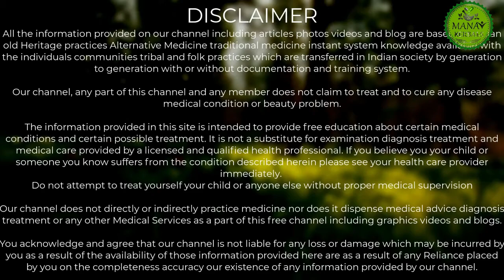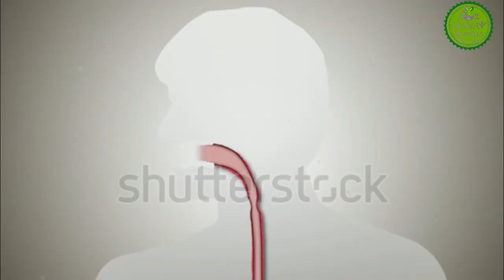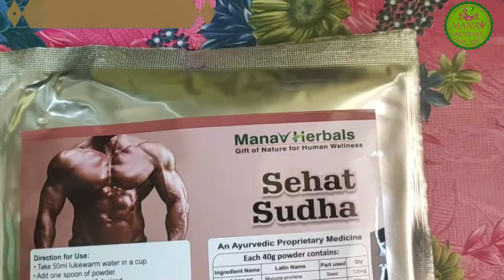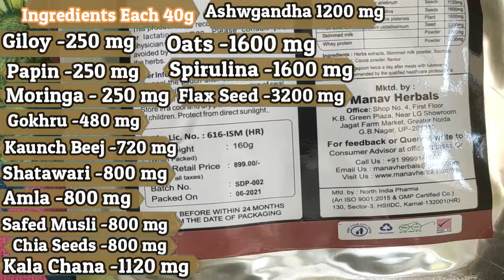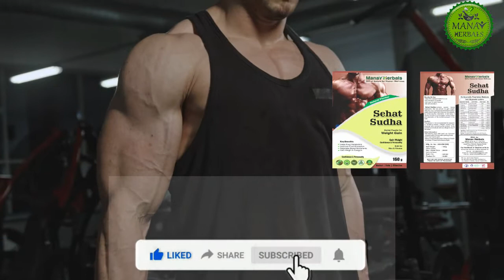Healthy Breakfast Ideas| Sehat Sudh Health Benefits | Health fitness Guid | Weght gain exercise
Hi This is Manav Herbals India channel Provide Health Tips By Natural and Ayurvedic way, If you subscribe to this channel you will get regular update about good health and home remedies and ayurvedic treatments tips

About Manav Herbals
Manav Herbals is A Cyber Ayurvedic clinic and provides many types of Herbals products Such as weight gain, weight loss, Sugar/Diabetes problems, Joint Pain, Leucorrhoea, Gas problems, Increase Height, Male sexual problems/weakness, and many more.

Call or Whatsapp for Any Queries  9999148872,  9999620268

Manav Herbals India